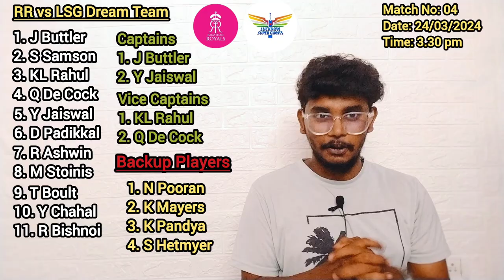RR vs LSG Dream11 Predictions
IPL 2024 Rajasthan Royals vs Lucknow Super Giants ipl l

RR vs LSG Dream 11 prediction

1. Rajasthan Royals vs Lucknow Super Giants Dream11 Prediction
2. Fantasy Cricket Tips for Rajasthan Royals vs Lucknow Super Giants
3. Key Players for Dream11 in Rajasthan Royals vs Lucknow Super Giants
4. Expert Analysis for Dream11 Fantasy Cricket Rajasthan Royals vs Lucknow Super Giants
5. Captain and Vice-Captain Picks for Dream11 Rajasthan Royals vs Lucknow Super Giants
Rajasthan Royals vs Lucknow Super Giants Dream11 Team Prediction
7. Dream11 Team Selection for Rajasthan Royals vs Lucknow Super Giants
8. Rajasthan Royals vs Lucknow Super Giants Dream11 Fantasy League Tips
9. Best Dream11 Strategy for Rajasthan Royals vs Lucknow Super Giants Encounter
10. Rajasthan Royals vs Lucknow Super Giants  Dream11 Match Preview and Prediction

1. RR vs LSG Dream11 Fantasy Cricket Tips
2. RR vs LSG Dream11 Team Prediction
3. Fantasy Cricket Tips for RR vs LSG Match
4. Key Players for Dream11 in RR vs LSG Encounter
5. Captain and Vice-Captain Picks for Dream11 RR vs LSG
6. Dream11 Team Selection for RR vs LSG
7. RR vs LSG Dream11 Expert Analysis and Prediction
8. Dream11 Fantasy Cricket Strategy for RR vs LSG Match
9. RR vs LSG Dream11 Best Picks
10. RR vs LSG Dream11 Match Preview and Prediction